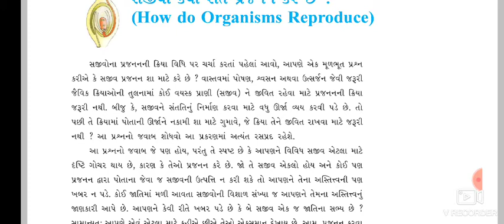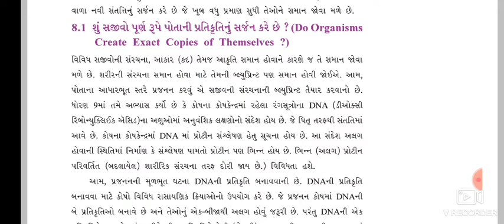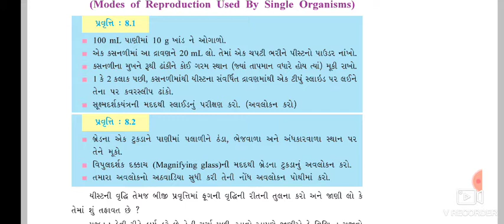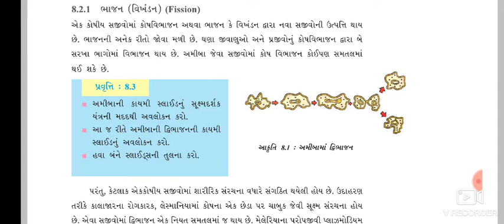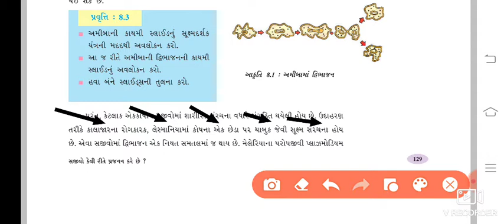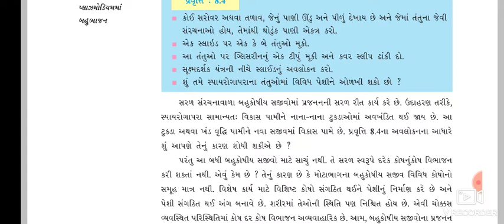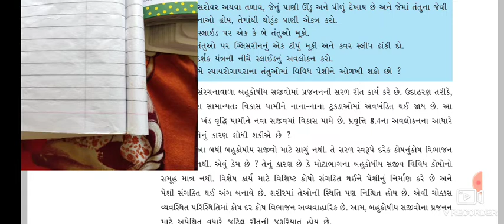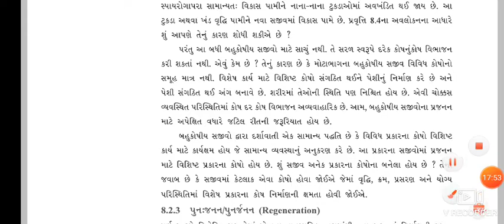3/12/20 Std 10(Science ch 8 P 1)Guj.Med